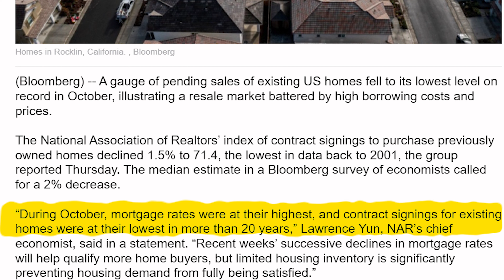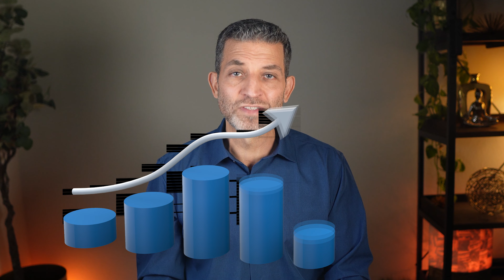Real Estate Market Crash Sales Drop Lowest on Record! Housing Market Update News Crash December 2023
housing market forecast 2023, housing market 2024 forecast, real estate bubble, us housing market 2023, home prices falling, us real estate crash, housing update, real estate market today